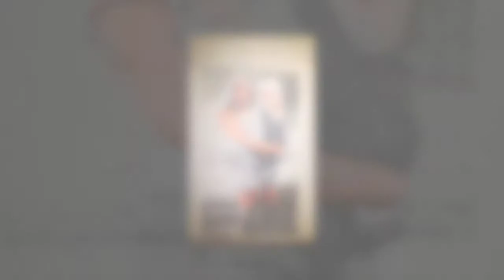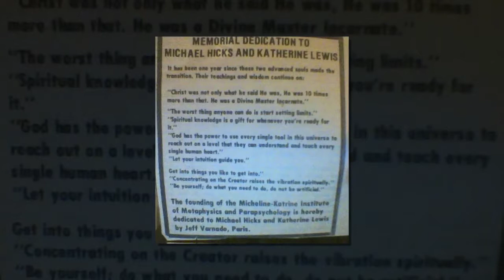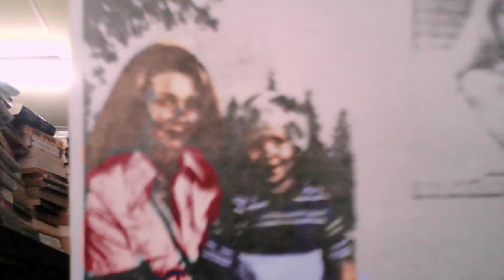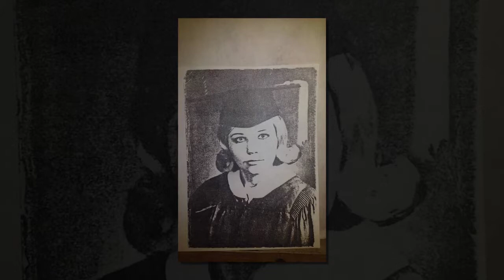THE MICHAEL-KATHERINE APOCRYPHON #2 Rich Vernadeau